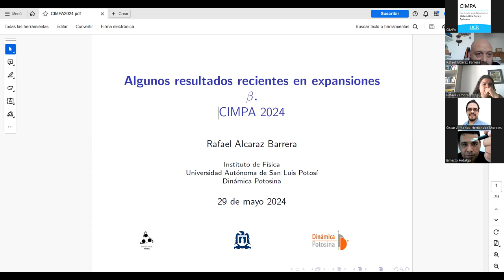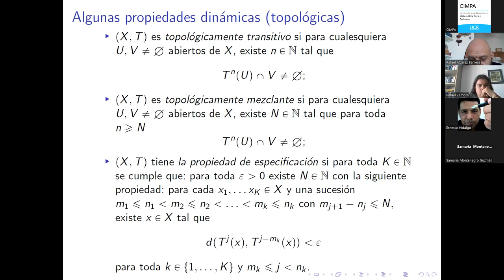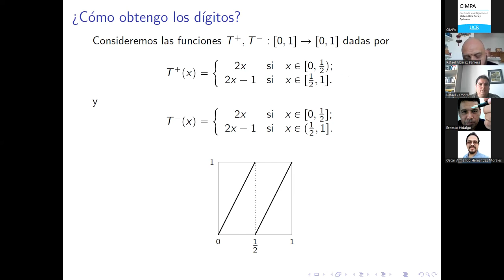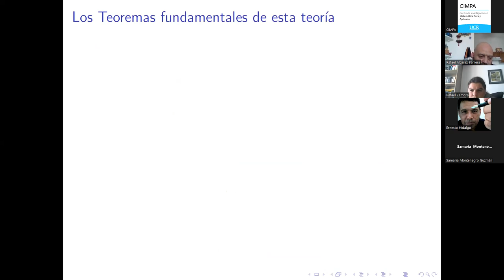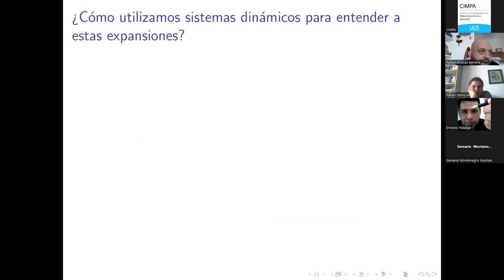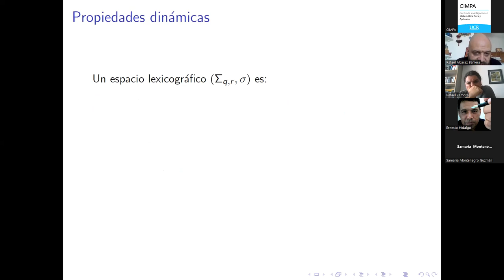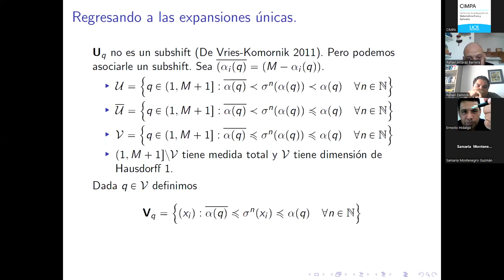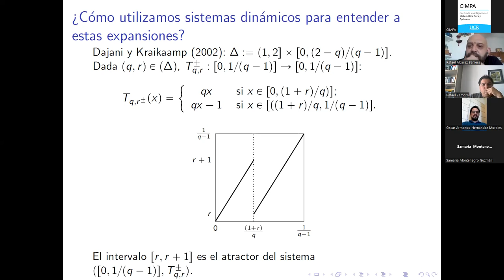Algunos resultados recientes en expansiones beta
Resumen de la charla: Nuestro objetivo es introducir la teoría de expansiones de números reales en bases no enteras (expansiones beta), introducidas de manera independiente por Rényi y Parry alrededor de 1960. Explicaremos su relación con temas de dinámica unidimensional y simbólica. Durante la charla hablaremos de algunos resultados clásicos y de algunos avances en la teoría de expansiones beta únicas y simétricas.